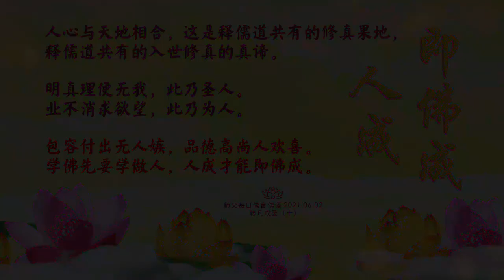卢台长【师父每日佛言佛语】转凡成圣 | 2021.06.02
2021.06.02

《转凡成圣》

学佛学什么？如果从人间的角度来看，佛就是人世间中人格、福德、智慧最为圆满的人。
我们在世间，首先做人要有人格，要有福德，更要有智慧。所以学佛，首先需要修身立德，道德品行为上。要从一个颠倒梦想的凡夫，修成一个品行高尚的圣人，并要纠正累世的无明烦恼，要将自己过去所有的恶全部转成善，不但要转，而且要忏悔；对自己所有的错误要有个认识，用现在的话讲叫转染成净，你才能先由一个人，变成一个圣人，叫“转凡成圣”。

解脱苦难方自在，
救度众生消业债。
颠倒梦想须改变，
贪瞋痴慢需切断。

世上“快乐”的定义，从不同角度来讲，有不同角度的快乐。
如果从人的角度上来说，快乐就是吃喝玩乐。如果从佛法上来讲，快乐就是没有烦恼，没有悲伤，脱离了人间的一切障碍，消除了业障，那才是真正的究竟快乐。这种快乐，是没有忧伤的快乐，是从心底得到的法喜和法乐。这种快乐根本不是吃喝玩乐能够得到的。

多少人在一边玩的时候一边哭，一边想着自己烦恼的事，玩也玩不畅快；多少人在吃饭的时候，边想着自己即将要去参与的那些痛苦事情；多少人喝酒是因为烦恼；多少人的快乐是建立在别人的痛苦之中。这些是人间的吃喝玩乐，而佛性的快乐，那就是没有了烦恼，没有了争吵，去除了自己的忧郁、恐惧和别人对你的毁谤。

吃喝玩乐虚幻梦，
短暂逍遥迷惑中。
欲望一时得满足，
很快烦恼让你哭。

首先要懂得，人的业力会在你一生的生命当中一直让你痛苦不堪。犹如一个小孩子一出生，就动过心脏手术，他可能一辈子就带着这个痛；有的人一生出来，父母就离婚了，他可能一生就要带着这些悲伤活着。这些都是人间的苦难，如果我们不把这些业障消除，生命就会污浊不堪。

师父曾经讲，如果业力是一滴墨汁，滴在一个盆里，整个盆会被染黑，但是只要你将这滴墨汁放入大海里，就会瞬间消失。而学佛人，不断地为众生付出，帮了别人也消除了自己的业障，犹如将自己的业障消除后归入大海。这种看不到的快乐，不是人间那种吃喝玩乐一时的满足所能得到的快乐，而是你活在无尽的包容、付出和慈悲带给你永久的法喜。

无明烦恼需结账，
转恶成善是为上。
转凡成圣对上苍，
一世修成断沧桑。

修心就是修的你这颗心，让你转恶成善，转染成净，转凡成圣。
什么叫转？转就是变化。这个世界你不向前走，你就会被别人甩在后面；这个世界你只有进步，才不会退步；你就是停滞不前，你也在退步，因为别人都在往前走。

你的品行高尚，心地善良，就是你修成佛的根本，所以学佛人，根基非常重要。我们度人也是一样，一个没有学佛的人，就是根基和缘分浅薄，就会没有福德之相。

我们做人要顶天立地，坦坦荡荡，光明磊落，心底无私天地宽。人心与天地相合，这是释儒道共有的修真果地，释儒道共有的入世修真的真谛。

明真理便无我，此乃圣人。
业不消求欲望，此乃为人。

包容付出无人嫉，
品德高尚人欢喜。
学佛先要学做人，
人成才能即佛成。